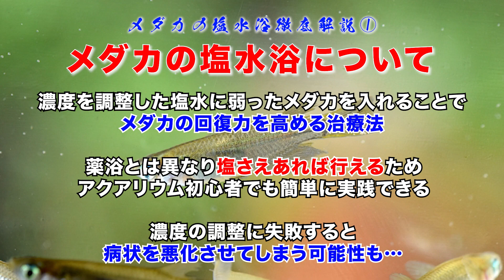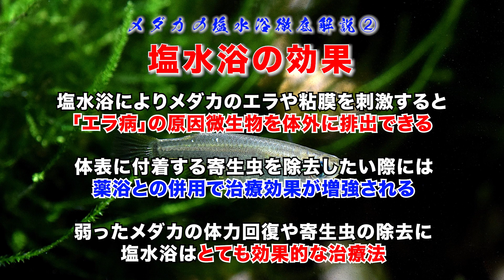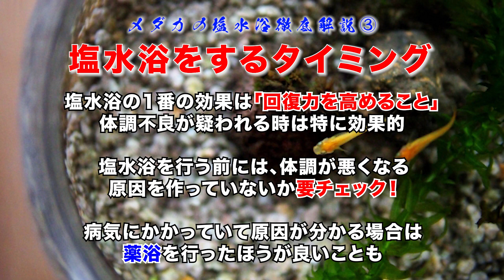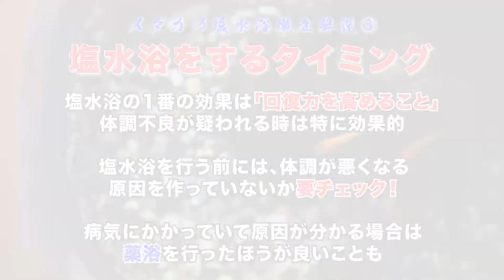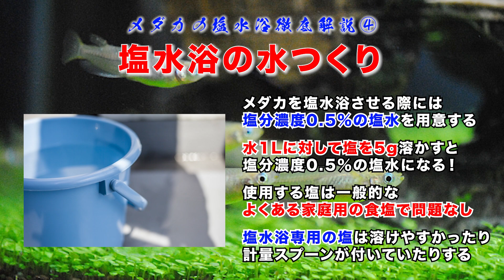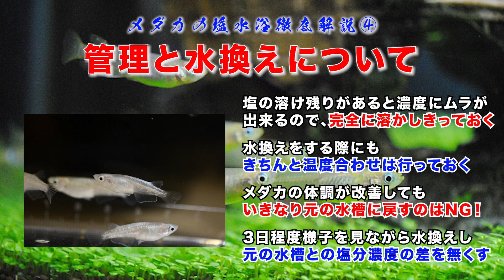メダカの塩水浴徹底解説！濃度や容器、管理方法まで詳しく解説します！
【コラム】この動画の内容をさらに詳しく解説した記事はこちら↓

愛するメダカを守るためにも、塩水浴の方法は是非とも覚えておきましょう！
この動画で救われる命があるかと思うと、ぶっちー感涙(つд⊂)ｴｰﾝ

0:00 いつものかっこいいイントロ
1:45 めだかの塩水浴について
2:33 塩水浴の効果
3:57 塩水浴をするタイミング
5:01 塩水浴の方法
9:41 今日の話をまとめると…

【アクリル水槽販売中】
高品質！業界(たぶん)最安値！
規格サイズのアクリル水槽を販売します！
トロピカが愛用しているアクリル水槽を、金額を一新して販売します( ｰ`дｰ´)ｷﾘｯ
購入はこちらから( ･`д･´)‼